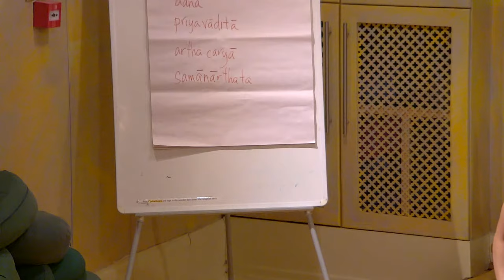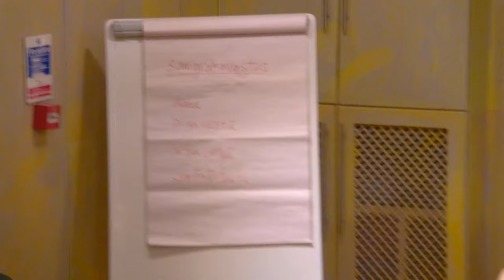Sangharakshita Classics: On Being All Things to All Men | Danayutta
Find out more about us and join classes, courses and retreats: londonbuddhistcentre.com

Our Dharma Night class explores aspects of the Buddhist vision, drawing on two and a half thousand years of teachings to find practical application in the modern world. Broadcast live from an in-person class in the LBC shrine room, with a Dharma talk, opportunities to get your questions answered, led meditation and ritual.

Urgyen Sangharakshita (1925–2018) taught a complete vision of human life. His teachings span the breadth and depth of the Buddhist tradition, and have transformed thousands of lives around the world. In this series, each member of the Dharma Night teaching team will choose a favourite lecture of Sangharakshita’s and unpack their understanding of it – to discover what it might mean for each of us today.

Help us to keep offering a bigger perspective on life